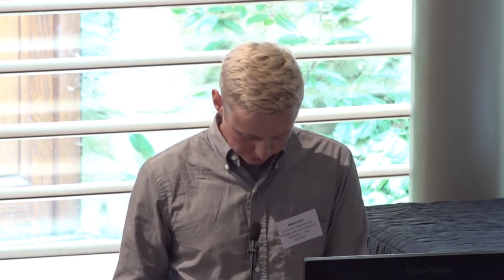Challenges for the Norwegian oil industry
Session #7 of Fossil Fuel Supply and Climate Change Policy: An International Conference, 27 September 2016 at The Queen's College, Oxford, UK.

Moderator: Guri Bang, Centre for International Climate and Environmental Research – Oslo

Panel:
• Arne Eik, Statoil
• Ragnhild Freng Dale, Scott Polar Research Institute, University of Cambridge
• Bård Lahn, Centre for International Climate and Environmental Research – Oslo
• Thina Saltvedt, Nordea Markets, Nordea Bank ASA